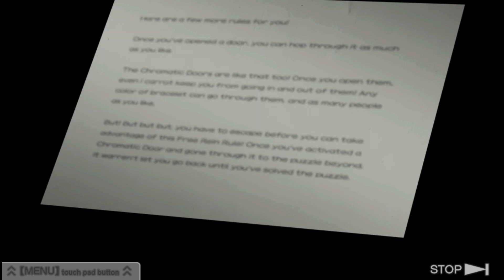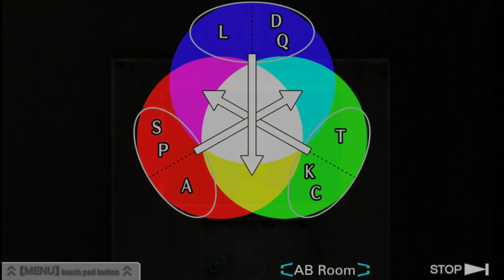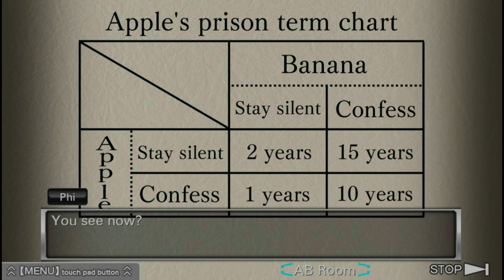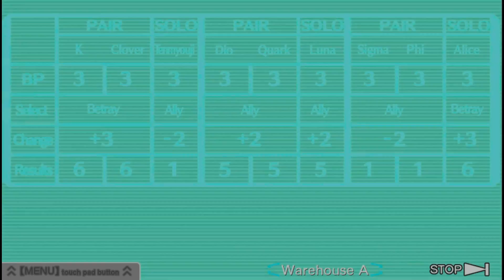ALLY OR BETRAY | Let's Play: Zero Escape: Virtue's Last Reward | Part 3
Hello everyone and welcome to another episode of Virtues Last Reward.
We all decide to head back to the warehouse where we all woke up in and once we're there, Zero has a little game for us to play.